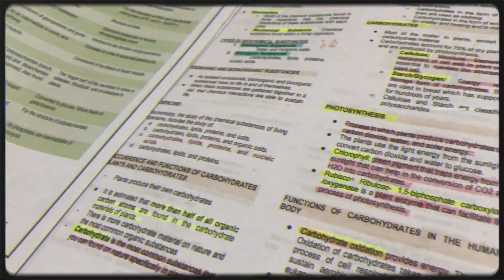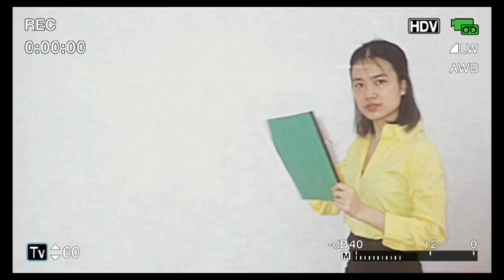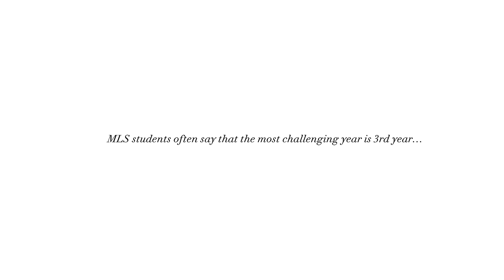Sophomore Year💫AY:2021-2022♡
Another academic year down! ♡

We finally had our face-to-face class, and I was really happy to see my friends' and block mates' faces for the first time. Although our face-to-face classes were only for a limited time, it was surely one of the best experiences I had so far in my college life.

It makes me wonder what's in store for me in my third year... can't wait! ♡

Ps. I edited half of this now that I'm in my third year xd "can't wait" ka pa ha." *screams* it's really "TIRED: year lol